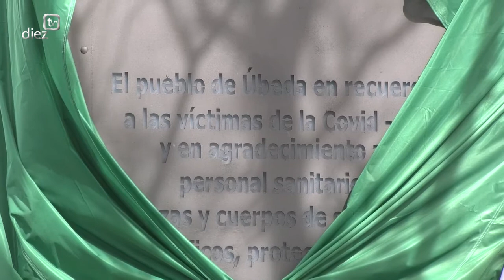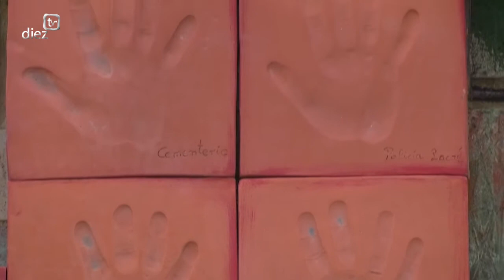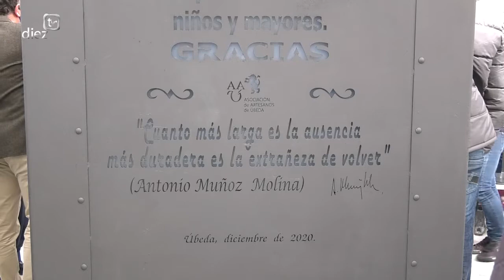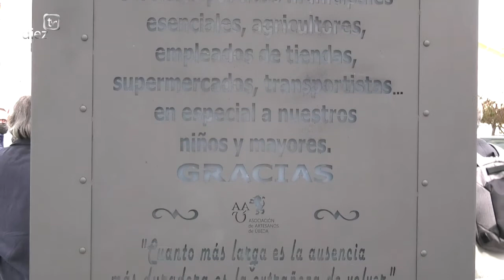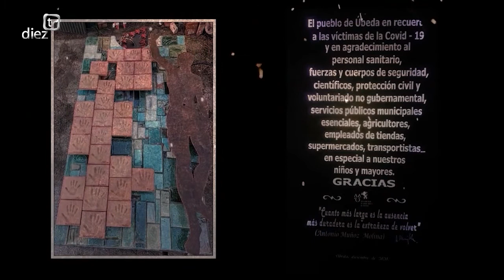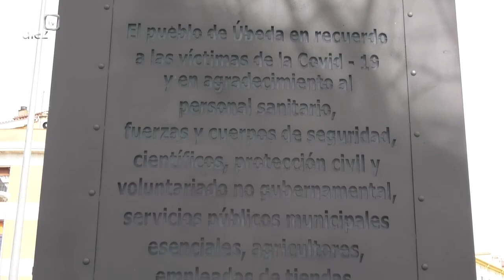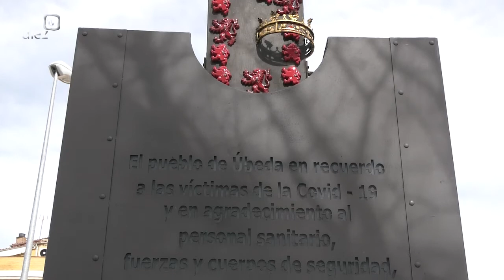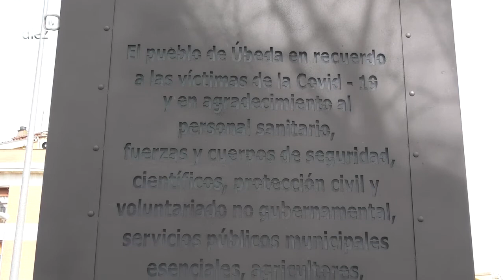Acto Institucional del día de Andalucía en Úbeda 28-2-21